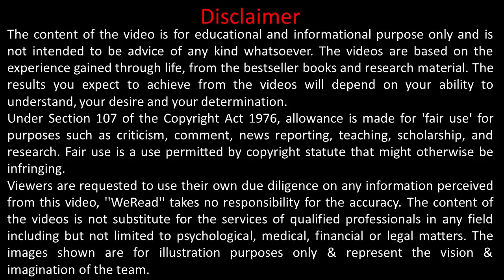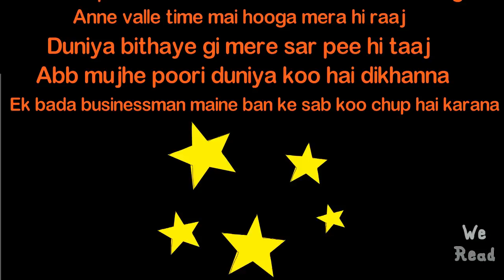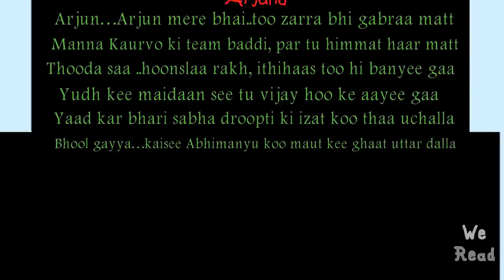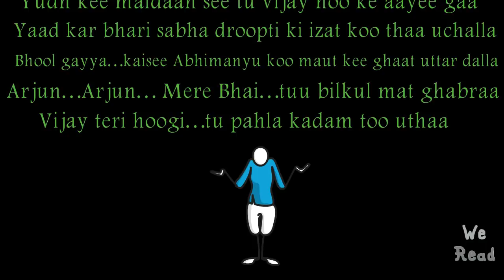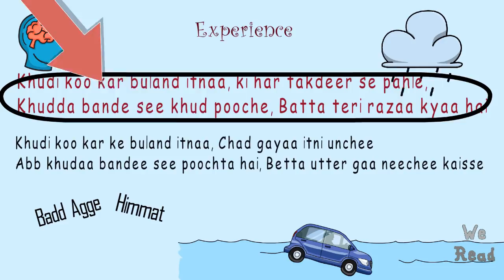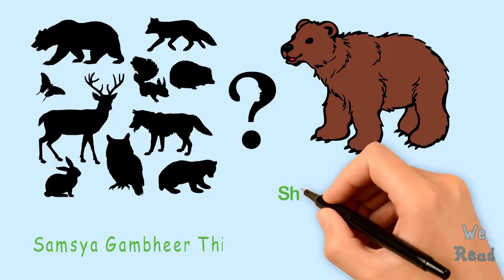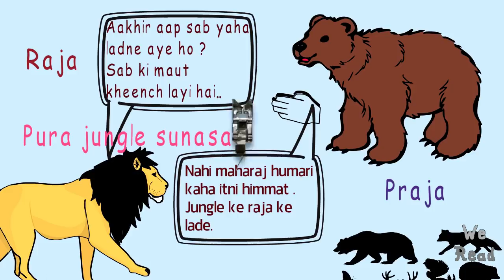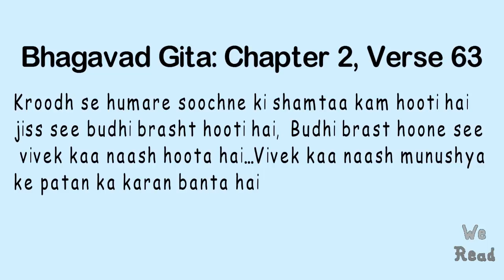Fake Motivation & Fake Motivational Speakers Exposed “Shrimad Bhagwat Geeta By Shri Krishna”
Hare Krishna !
Dr. Vivek Bindra & Sandeep Maheshwari Ji are our inspirations. No doubt both are the best motivational speakers. But what about those fake Motivational Speakers who simply make you aggressive. To know the  difference between real and fake motivation, do watch this motivational and inspirational video based on world's best motivational philosophy of Lord Krishna “Shrimad Bhagwat Geeta”